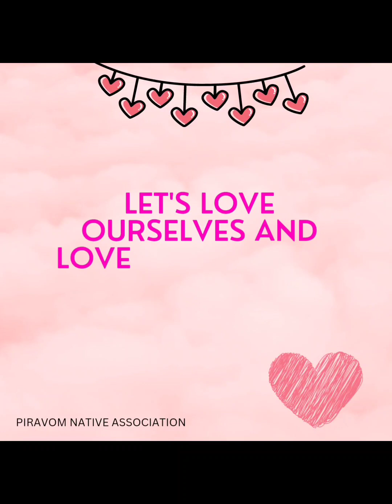A Valentine's Day Message!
Piravom Native Association